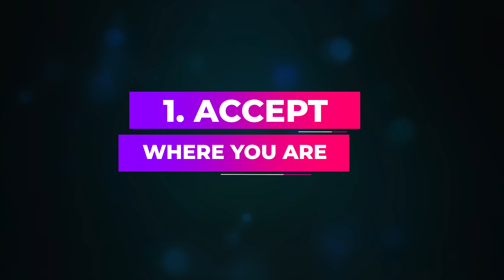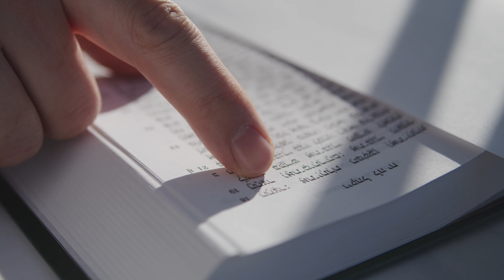Spirituality during Covid? Are you CRAZY?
"Get ready for the High Holidays? Are you serious? I'm just trying to survive!" If that's you, then here are three quick tips to help you re-centre and calm yourself. [Your Best Year Ever Episode 3]